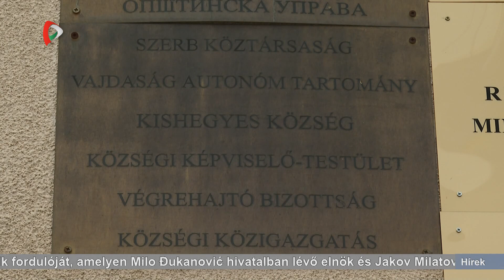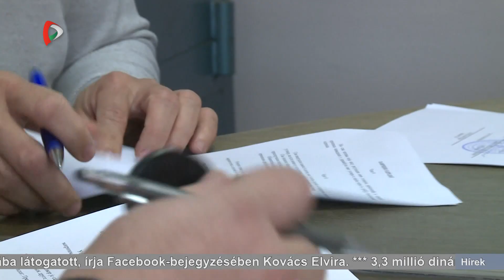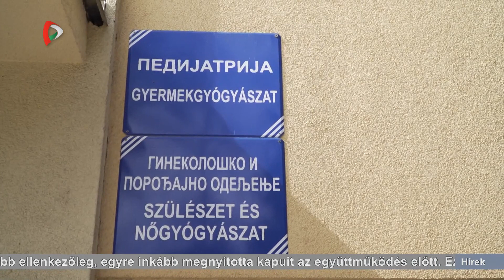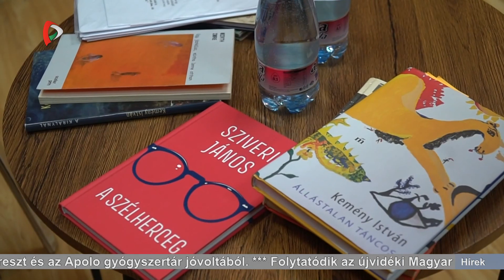Híradó – 2023.03.21. 20.00h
A Híradó főbb témái:
- Összehangolják a nemzeti tanácsi és a kulturális törvényt. Ezt a Magyar Nemzeti Tanács vezetőivel való találkozóját követően jelentette be dr. Pásztor Bálint.
- Hatmilliárd dinárból fejleszthetnek az önkormányzatok Vajdaságban.
- Zomborban emlékezik meg a NATO-bombázások kezdetének 24. évfordulójáról Aleksandar Vučić köztársasági elnök.
- Hamarosan ismét teljes fényében tündököl Szabadka, visszakapcsolják a díszkivilágítást.
- Adományból babaágyakkal és sterilizátorral bővült a Zentai Közkórház gyermekosztálya.
- Fennállásának 115. évfordulóját ünnepli a szabadkai Majsai Úti Általános Iskola.